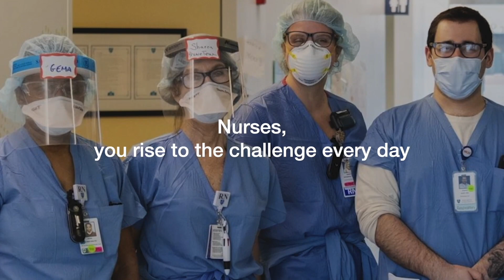EST William C. Sproule: One on One with Steve Adubato 2022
EAS Carpenters EST William C. Sproule joined One on One with Steve Adubato to talk about the founder of Labor Day, and the United Brotherhood of Carpenters, Peter J Mcguire. They discussed his importance to the labor movement and how the EAS Carpenters remember him with a museum located in Philadelphia. William and Steve also discuss the dangers of wage theft and a new UC Berkley Study about the assistance programs many are on in the industry due to these crimes.